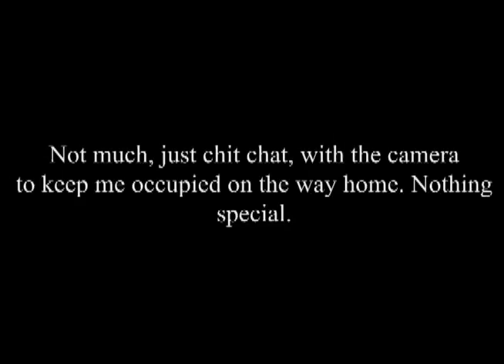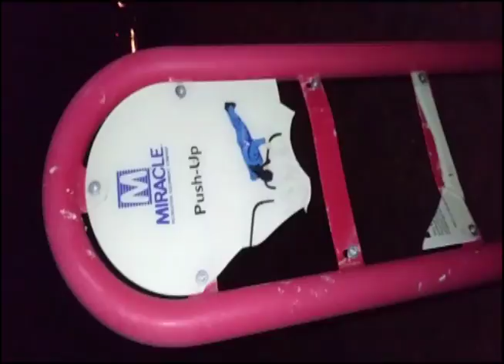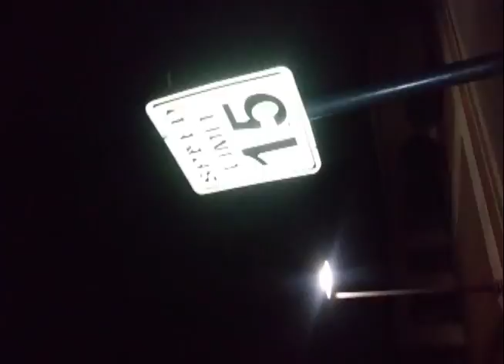Vlog 4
Another Vlog for you all. Funny thing is I've noticed a few of my vlogs seem to delete themselves. Oh well I have them backed up anyways.